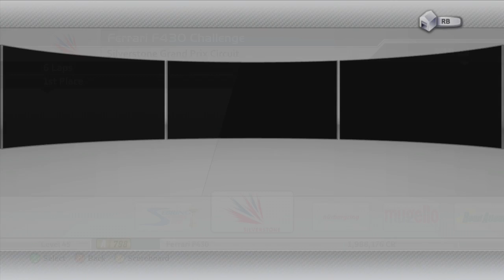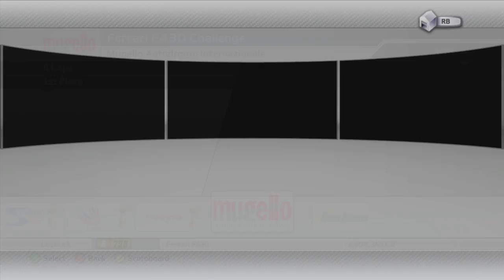Ferrari F430 Challenge - Forza 2: Let's Play (Episode 68)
Full Forza: Top Gear Laps Leaderboard and my LP List can be found